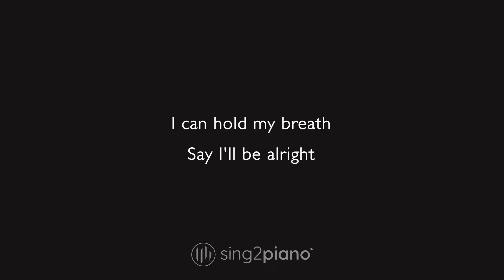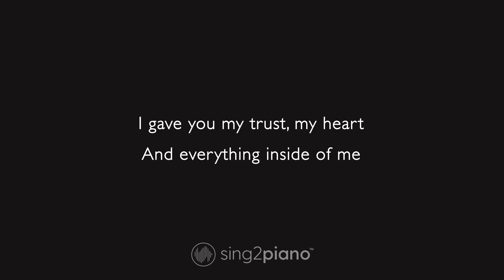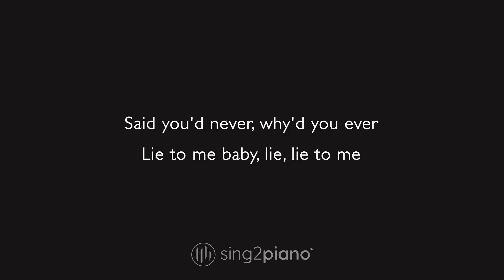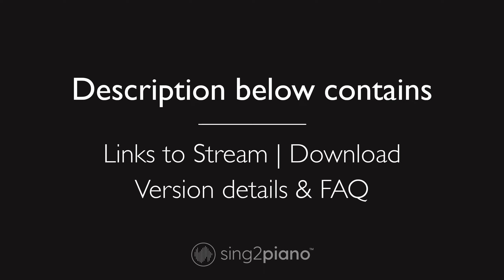Tate McRae, Ali Gatie - lie to me (Piano Karaoke)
1. @Sing2Piano on YT | Mention @Sing2Music on Socials

1. Vote via our community page polls every New Music Friday
2. Write it in the Comments 💬 (we read them all)
3. Directly via:

00:00 lie to me Piano
00:03 lie to me Instrumental
03:01 Sing2Piano For You, Up Next

𝗟𝘆𝗿𝗶𝗰𝘀
Originally Performed by Tate McRae & Ali Gatie